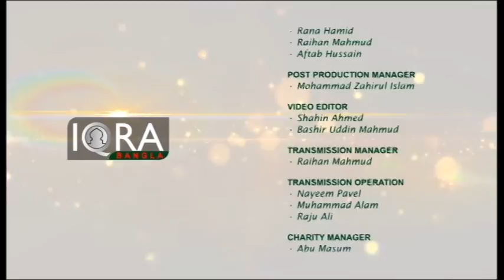Sahabah Sahabah 10072016 Part 3 (Ramzan & Eid) By Mufti Habib Nooh